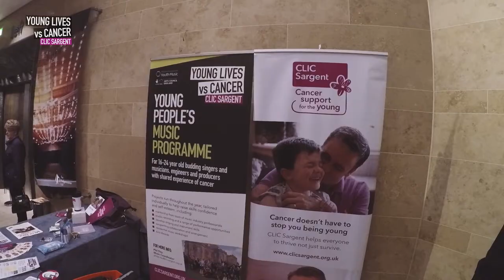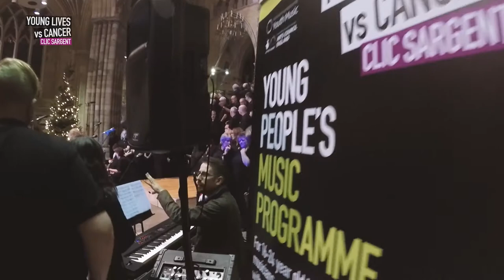CLIC Sargent December Tour - Video Diary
During December 2016 a group of young people who first met during CLIC Sargent's summer residential music workshop, performed in seven Christmas fundraising concerts: Gateshead; Manchester; London; Exeter and Norwich.

Music: Forget You - CeeLo Green | The Blue Suits Cover
Video: Whitehead Productions

When cancer strikes young lives CLIC Sargent helps families limit the damage cancer causes beyond their health. CLIC Sargent is the UK’s leading charity for young cancer patients and their families. We provide specialist support, to help and guide each young cancer patient and their family. We will fight tirelessly for them, individually, locally and nationally.